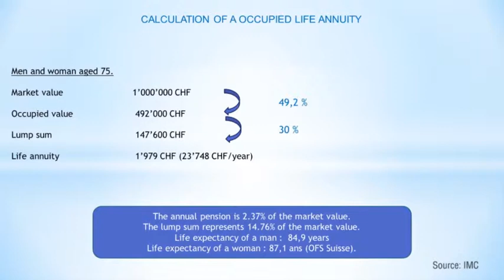Financiamento Viager Parte 1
Como a Turquoise Finances SA trouxe inovação aos mercados financeiros através do produto imobiliário com anuidade de financiamento vitalícia, o viager. Helene Chalamova, CEO, Turquoise Finances SA.